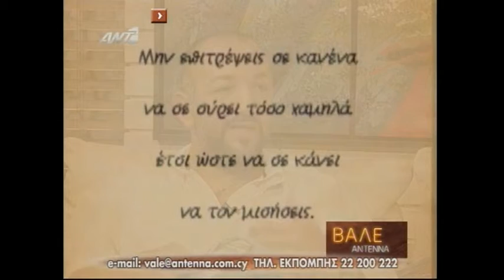ΑΠΟΤΥΠΩΜΑΤΑ ΨΥΧΗΣ: ΜΟΝΟΠΑΤΙ ΕΥΤΥΧΙΑΣ- ΑΝΤ1